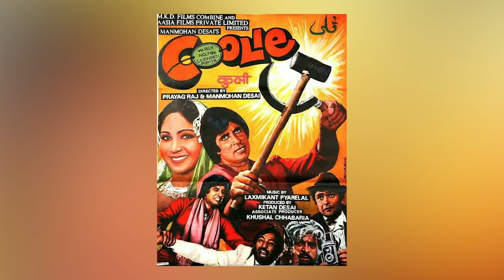Abhishek Bachchan On Guru | Film Companion Express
In an exclusive interview with Anupama Chopra, Abhishek Bachchan talks about this one scene from his film Guru that has been inspired by some true incidents occurring in the Bachchan Family's life, and how he thinks the following sequence is indeed his favourite scene from the film.

About us:
Film Companion’s Shorts channel, is your #1 platform for short videos from the world of entertainment. Film Companion is India’s premium movie portal.
If you love pop culture and writing about it, then here's your chance to publish stories with Film Companion! Introducing ReadersWrite where you can submit your stories. So get set, submit